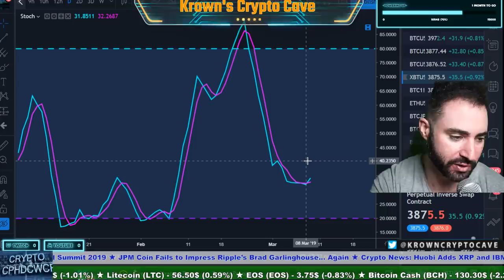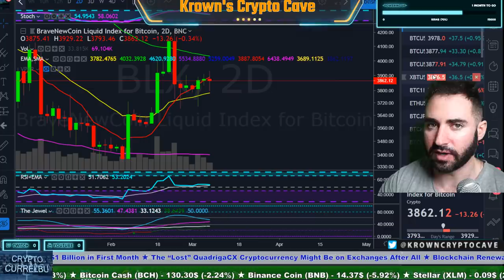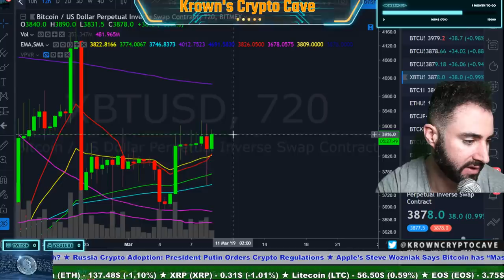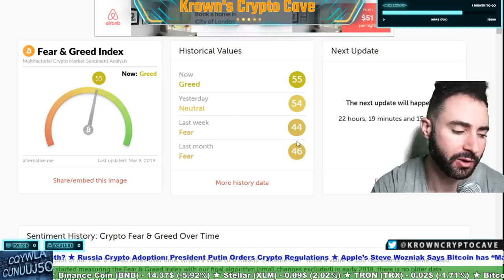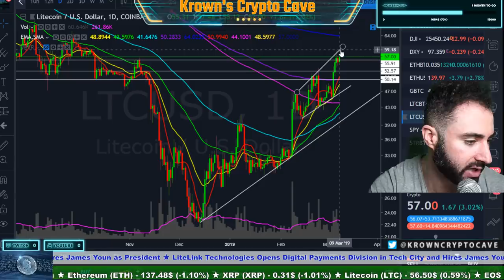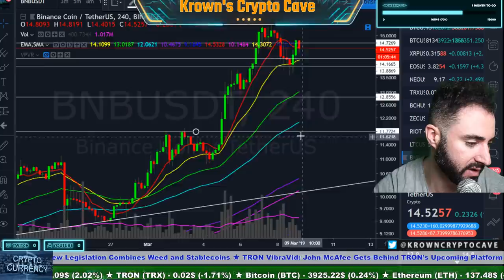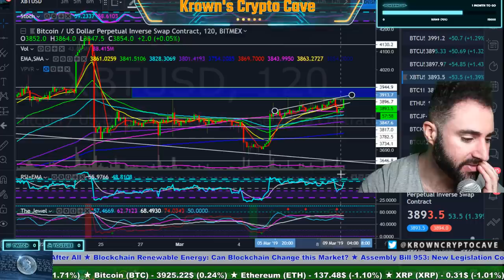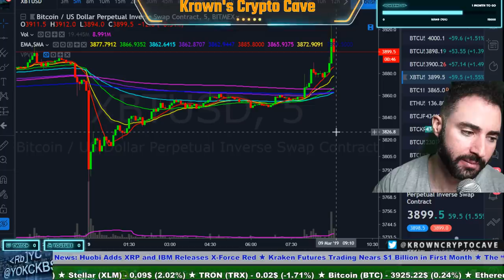Bitcoin KNOCKING On The Door! March 2019 Price Prediction, News & Trade Analysis